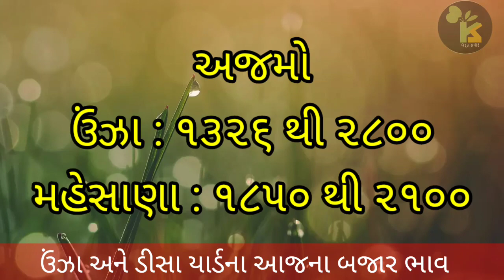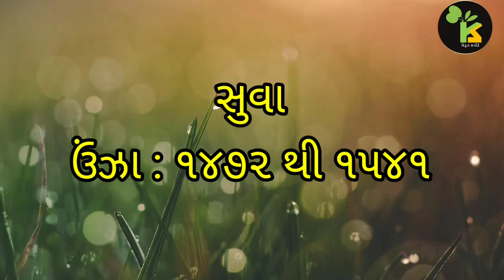ઉંઝા અને મહેસાણા યાર્ડના ભાવ | 24.03.2022 | આજનાં બજાર ભાવ | Uttar Gujarat yard bhav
In this video we will see, commodity price in Unjha and Mahesana APMC of Uttar Gujarat.